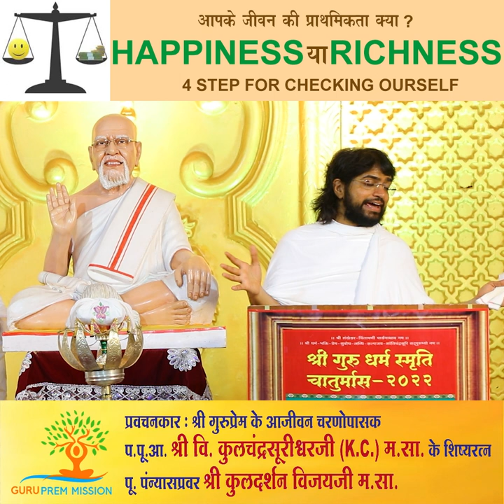आपके जीवन की प्राथमिकता क्या?HAPPINESS या RICHNESS 4 Step for CHECKING OURSELF।GPM|KULDARSHAN VIJAY